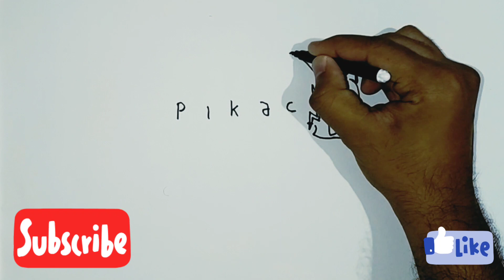Drawing PIKACHU From Word- Thunderbolt Timelapse ⚡⚡🔥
Drawing The Word PIKACHU Is Fun
Letter to Sketch
Coloured Pencil Drawing Of PIKACHU

▶️ PIKACHU USE THUNDERBOLT! (Asher Postman Trap Remix) 🎵
Remixed by: Asher Postman